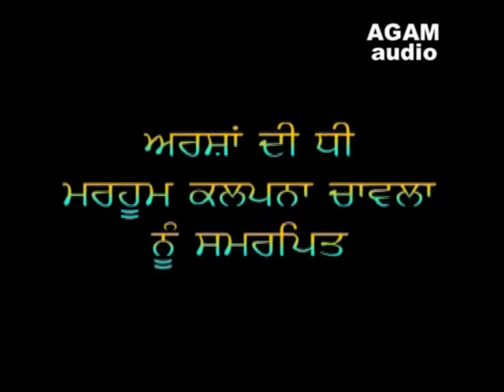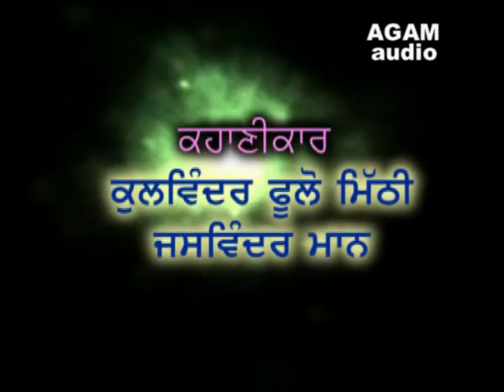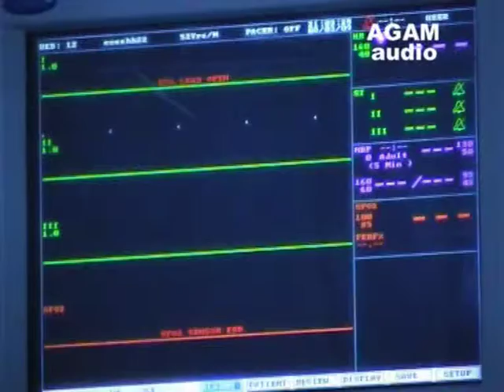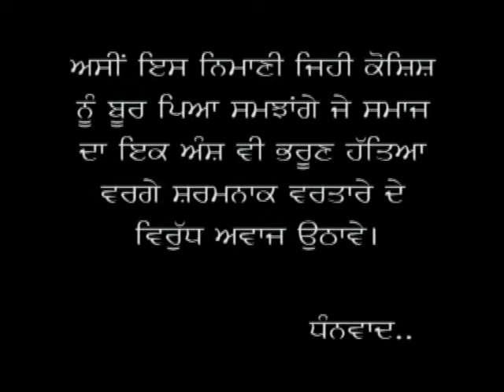HUNDI DHIYAN NAAL SARDARI " FULL PUNJABI MOVIE OFFICIAL AGAM AUDIO